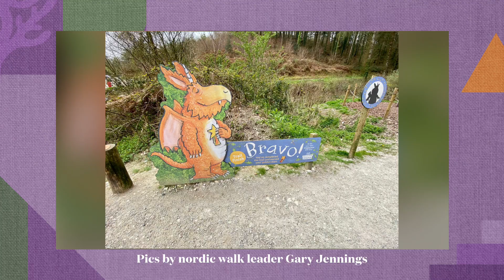CARDINHAM WOODS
Gary leads db polers in and around Cardinham Woods for a gr8 Easter Sunday Nordic Walk